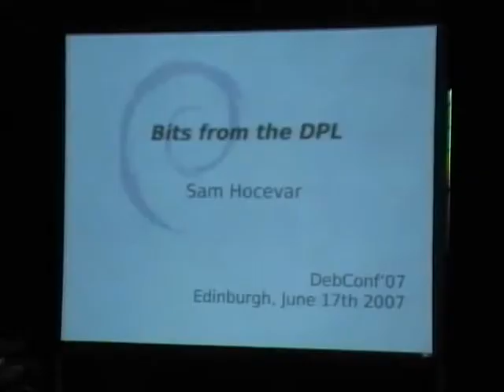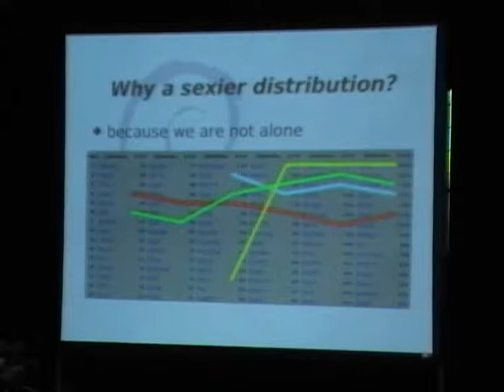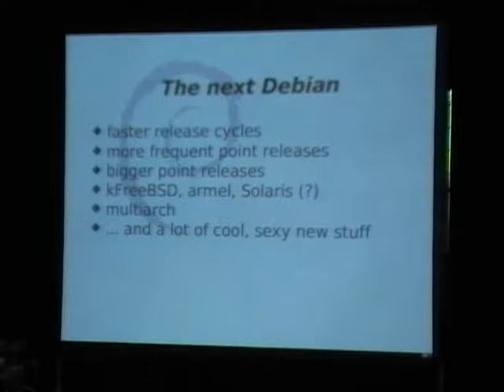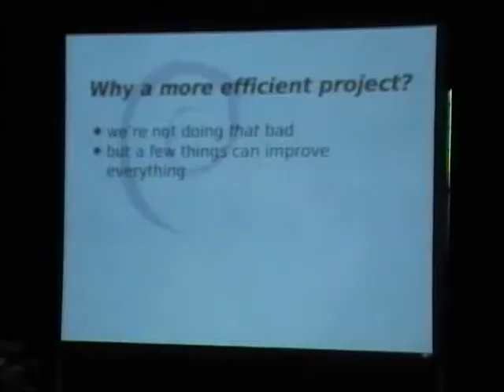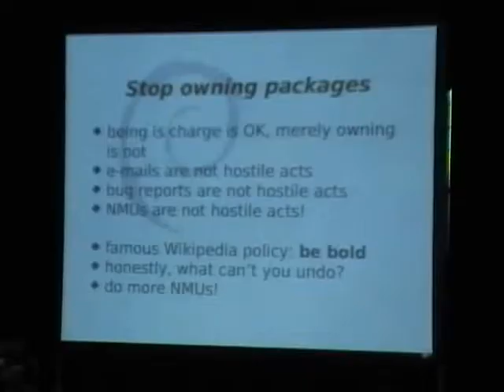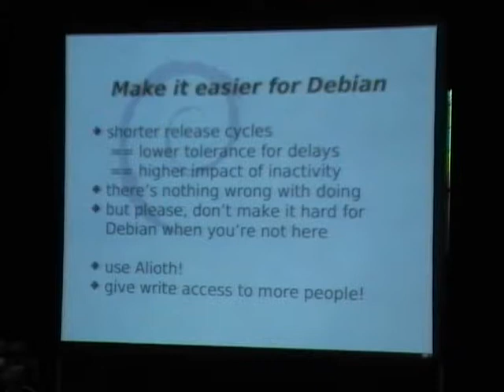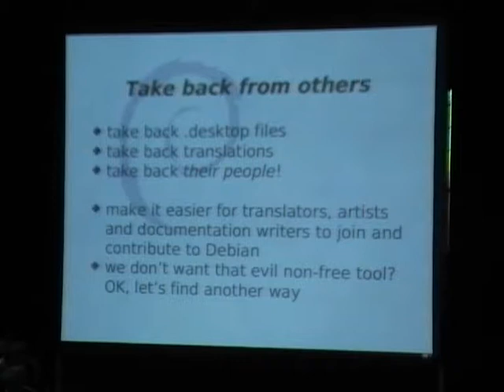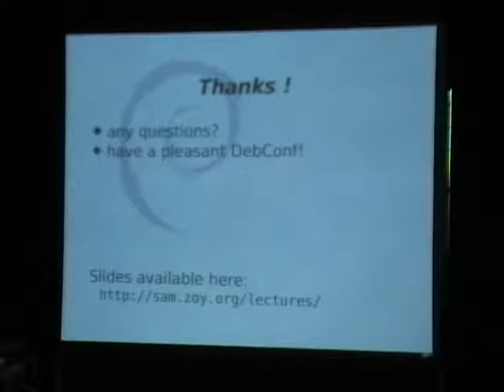Bits from the DPL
by Anthony Towns

Room: Upper Talk Room
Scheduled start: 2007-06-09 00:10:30